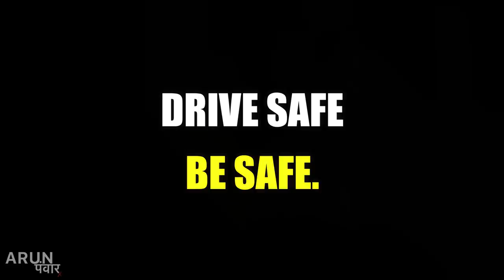Tata HEXA & FORTUNER Accident : Ultimate Build Quality !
Watch in this video:
It is the accident of Panipat, Haryana where a rice loaded truck fallen off on Tata Hexa. A Toyota Fortuner also involes in this accident and has much less damage than the Tata Hexa.